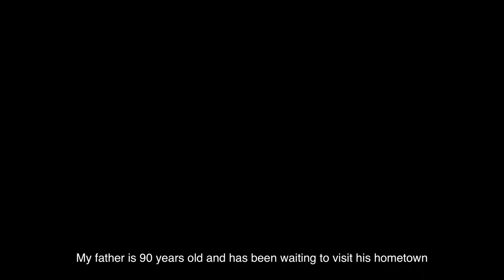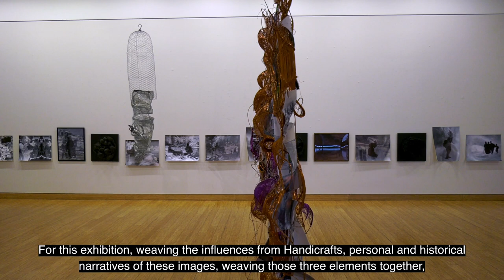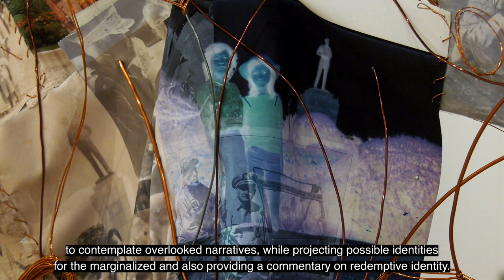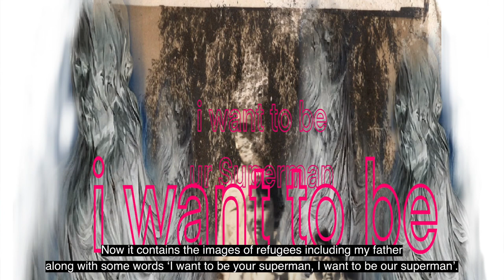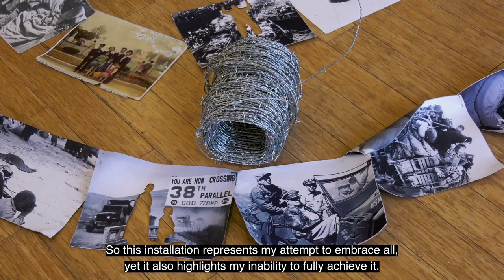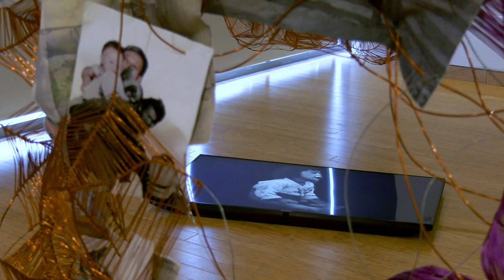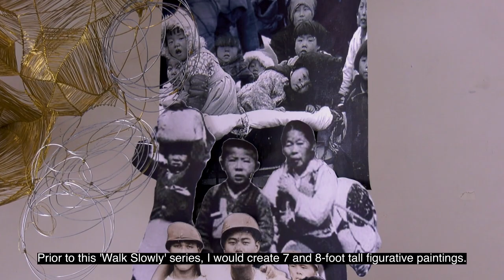"Chorus of the Displaced" Artist Talk by Kyong Boon Oh, Crafton Hills College Art Gallery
Kyong Boon Oh
Chorus of the Displaced
Crafton Hills College Art Gallery, Yucaipa, CA

Artist Statement:
The exhibition ‘Chorus of the Displaced’ is an exploration of the Korean War’s aftermath on my father and its resonance with my own diasporic journey as a first-generation immigrant artist.
It serves as a personal map that navigates the complex and often uncharted terrain of the displacement and also as a showcase of the geopolitical power struggles, including the colonization and division of Korea shaped by the Cold War and superpower rivalries.

Weaving influences from Handicrafts, personal and historical narratives, I recontextulize them with the modernist artistic approaches and narrative deconstructions to contemplate overlooked narratives, while projecting possible identities for the marginalized and providing a commentary on redemptive identity.
Combining artisanal approach, a process-based abstraction inspired by traditional  Asian Crafts and Expressionism with the industrial and commercial materials, I push the boundaries of material to evoke emotion and to challenge the viewer's perspective.
Using the interior-exterior juxtaposition of my sculptures and collages of imagery intertwined with metal wire as a metaphor of dislocation, nostalgia, assimilation, and desire for belonging, I make my art, situated between chaos and order, emotion and meditation.
And contemplating my father’s uprooted trauma from the entire family, I understand his avoidance of modern tools like video chats with me across continents as a bitter reminder of past disconnection. It prompts reflection on 'genetic trauma' and the lingering impacts of historical tragedies on individual human psyches.

Juxtaposing sculptural installations of the Korean War in 1950 including my religious chanting and interviews of my father with Verdi’s ‘Chorus of the Hebrew slaves’ from the opera Nabucco, recollecting the period of Babylonian captivity in 586 BCE with a view of the repetitive handicraft method as a physical pathway for the mind and the continuity of time, I hope "Chorus of the Displaced" will be a mapping to reveal a personal history as a communal destiny that transcends time and space with aspirations for redemption, so beyond the melancholia, this unresolved longing for ideals, allude to transcendence of the self.